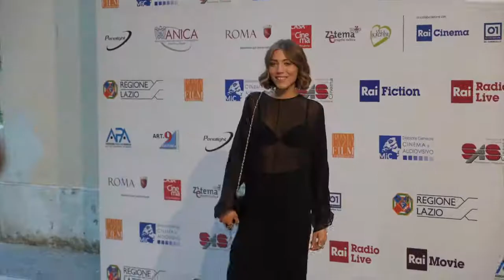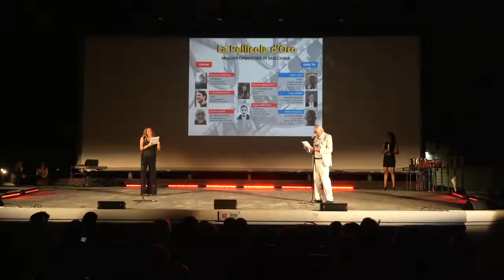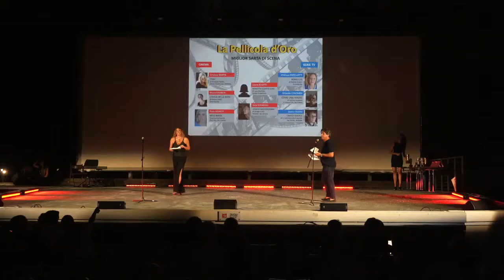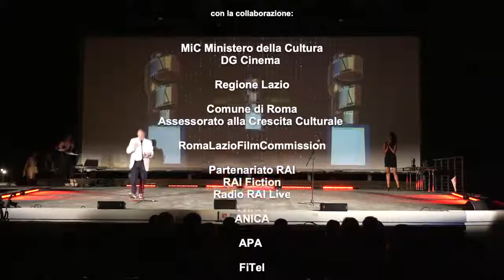Pamela D’Amico canta il Cinema Italiano alla Casa del Cinema di Roma _ evento Pellicola d'Oro _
Esibizione live per l'evento La Pellicola d'Oro premiate le maestranze del cinemaitaliano alla Casa del Cinema di Roma

Dress PINKO 🇮🇹
JENNY MONTEIRO _ Milano 🇧🇷

Dream on Srls TV Cinema Eventi Righini Insegno

La kermesse, condotta da Sabina Stilo accompagnata dalle  esibizioni della cantante italo/brasiliana Pamela D’Amico e del suo pianista Luca Proietti, ha visto la partecipazione di molti volti noti. Durante la serata, sono stati premiati per la loro attività artistiche Ricky Tognazzi insieme a Simona Izzo, Leo Gullotta e il premio Oscar Gianni Quaranta. Inoltre, il premio come miglior attrice per la fiction è andato a Matilde Gioli.  Il premio come miglior attore fiction è andato ad Alessandro Gassman, miglior attore cinema a Elio Germano e miglior attrice cinema ad Alba Rohrwacher. A premiare le maestranze dopo i saluti dell'amministratore di Zetema Remo Tagliacozzo: Maria Rosaria Omaggio, Giovanni Veronesi, Kaspar Capparroni, Enrico Bufalini (Cinecittà Luce), Paola Vacchina (amministratrice Enaip), Gianni Celata (commissione cultura MIC)  Lorenza Fruci (Assessore alla crescita culturale del Comune di Roma), Antonio De Santis (Ass.re al Personale del Comune di Roma), Blasco Giurato, Roberto Girometti, Verdiana Bixio (Publispei) Andrea Paris (Produttore Anica). Inoltre erano presenti, gli attori: Pio Stellaccio, Anna Tangredi, Michele Piccolo e Martina Capaccioli.